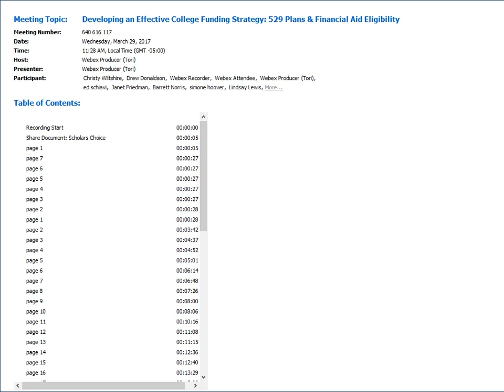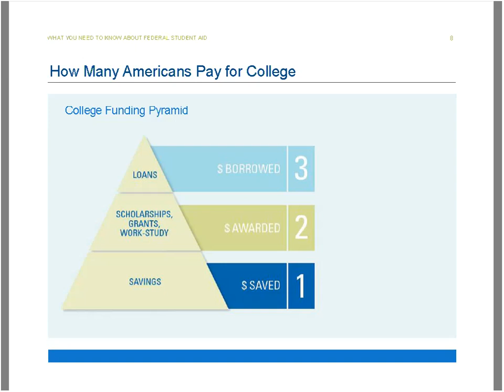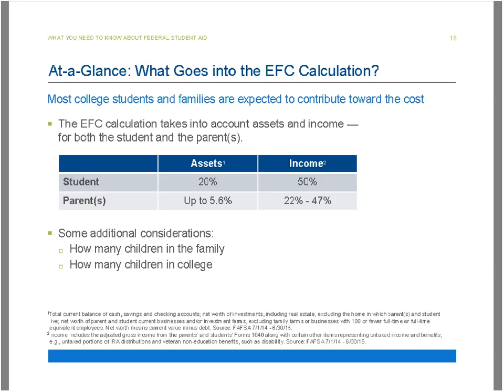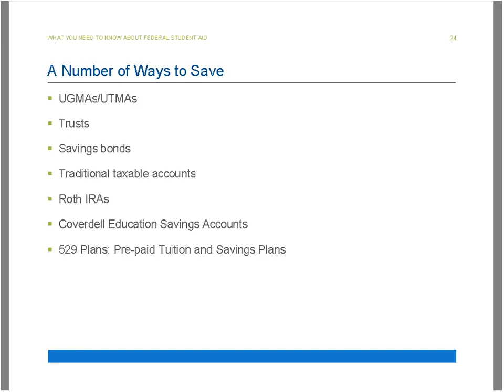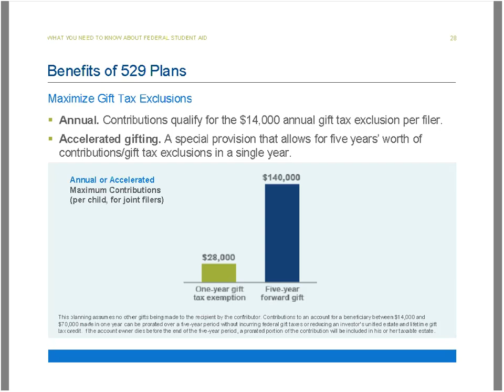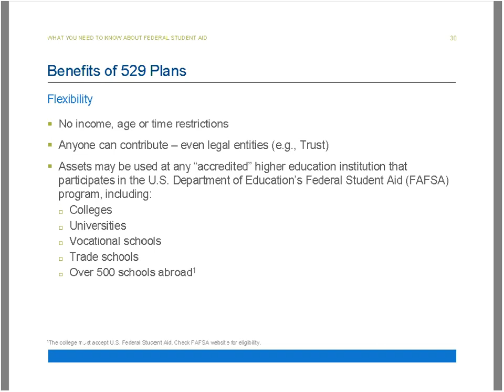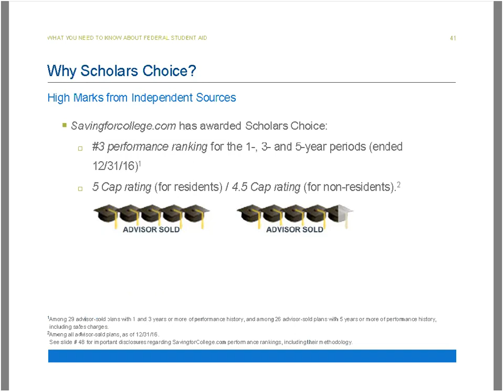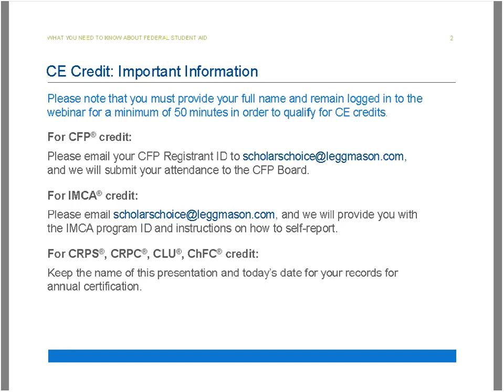529 Webinar Replay by Strategic Insight and Legg Mason from March 29, 2017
On March 29, 2017, Strategic Insight hosted a webcast with Stephen Jobe, Director of College Savings Business Management with Legg Mason, on how to develop an effective college funding strategy.

‘529 Essentials’ Learning Objectives were:
– Understanding 529 Benefits and Financial Aid Impact
– Explaining the 4 Types of Financial Aid
– Demystifying the Financial Aid Eligibility Calculation
– Five Steps to Successful Savings